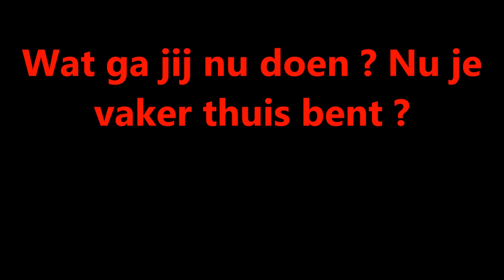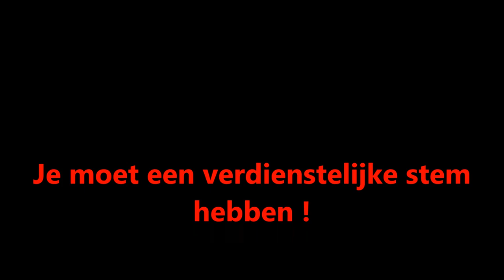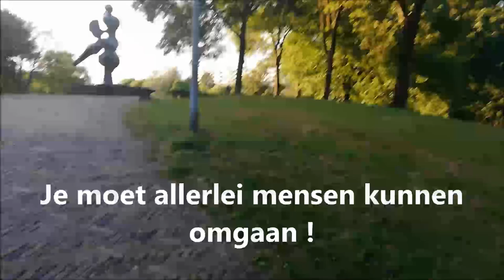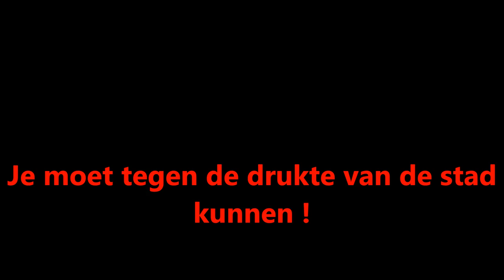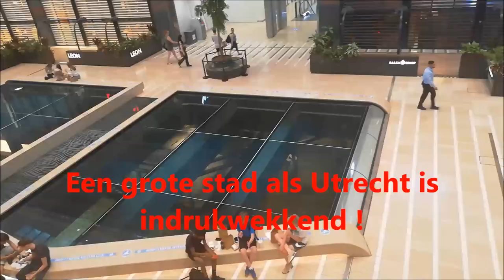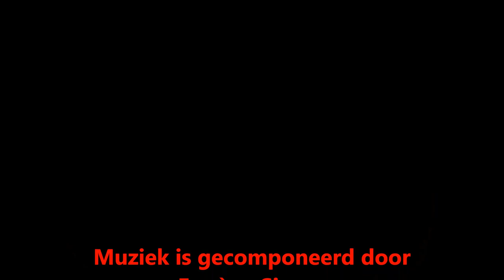Ambities Piano Keyboard zang om artiest te worden ? Wil jij die artiest worden met passie ?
Ambities Piano Keyboard zang om artiest te worden ?
Wil jij die artiest worden met passie ?

Zanger, zangeres, entertainer, show, pianist, toetsenist, presentator, presentatrice, danser, danseres,
Interesse ? Stuur je e-mail met c.v. 5 recente foto's waar je duidelijk helemaal op staat alleen, en een goed hoorbare geluisopname van jou a capella.

Eugene Simon Impresario
Het organiseren van (muziek) evenementen.
Het opleiden en bemiddelen van artiesten.
Meer aandacht, en meer, naamsbekendheid,
promotie van artiesten, uitbetalen van artiesten
artiestenbureau, artiestenmanager